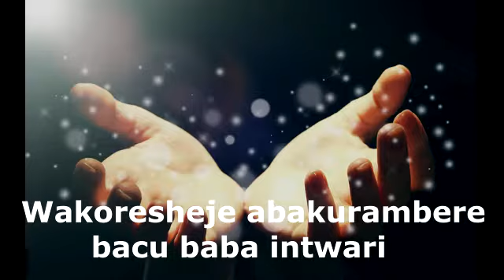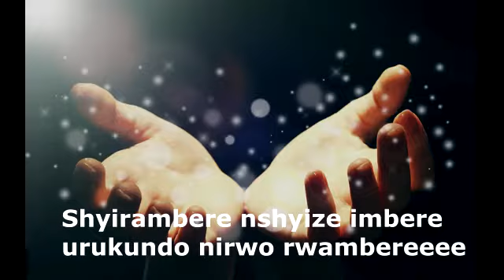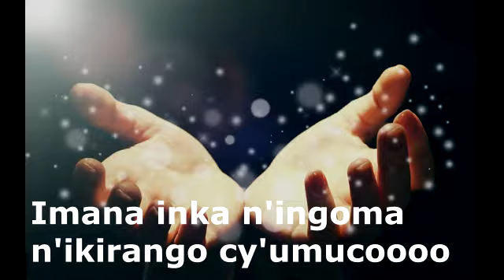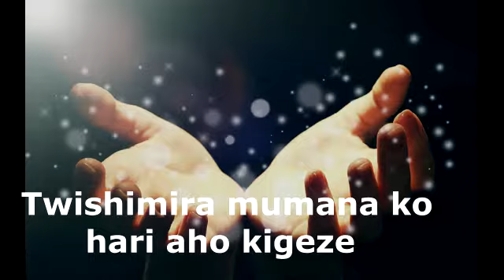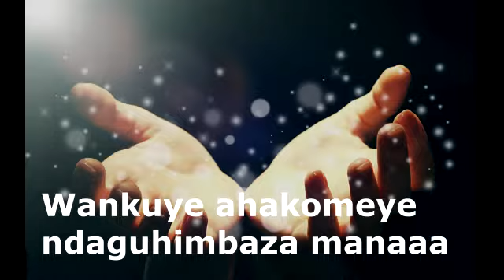Ibitangaza by Mr Shyirambere Damien